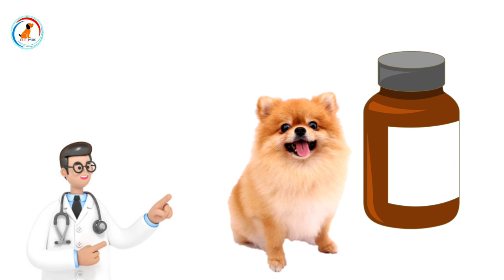How to take care Pomeranian / in hindi / maintenance your Pomeranian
Today topic information :- how to maintain Pomeranian dog

My camera

My mic

Tripod

Smart phone

Product for You Dog breed
Best Offer

pedigree products

1)Pedigree Adult Dry Dog Food, Chicken and Vegetables, 3kg Pack

2)Pedigree Adult Dry Dog Food, (High Protein Variant), Chicken Egg and Rice, 3kg Pack

3)Pedigree Puppy Wet Dog Food, Chicken Chunks in Gravy, 15 Pouches (15 x 80g)

1)Drools Chicken and Egg Adult Dog Food, 3 kg with Free 1.2 kg

2)Drools Chicken and Egg Puppy Dog Food, 3 kg with Free 1.2 kg

3)Drools Meat and Rice Adult Dry Dog Food, 3kg + 900 gm Free

Royal canin

1)Royal Canin Labrador Junior, 3 kg

2)Royal Canin Maxi Puppy, 4 kg

3)Royal Canin Mini Adult, 4 kg

1)Foodie Puppies Cotton Durable Dog Chew Rope Toy for Small to Medium Dogs (Colour May Vary)

2)Super Dog Spiked Rubber Dog Ball (Color May Vary)